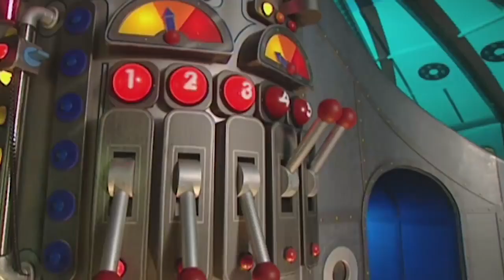Bahasa Indonesia Teletubies || Klasik Pai Apel Full Episode HD Kartun Lucu Anak Anak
Tinkiwinky
Teletubby yang pertama. Dia warnanya kuning and punya antena kriting.Thinkiwinky suka sekali bernyanyi dan menari, dan suka mengajak Teletubbies lainya untuk bermain. Dia suka sekali sama bola besarnya yang warna orange.